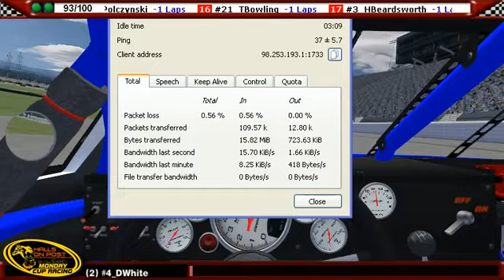Oct 3, 2011Halls On Post @ Kentucky Speedway